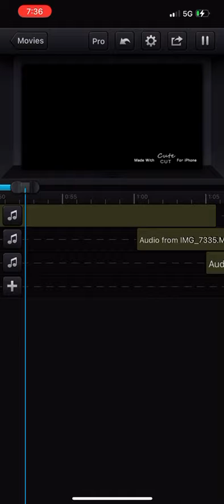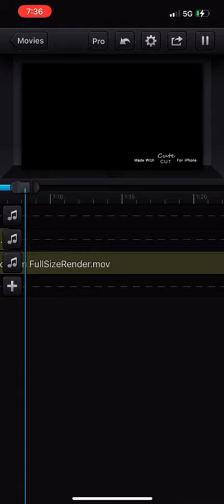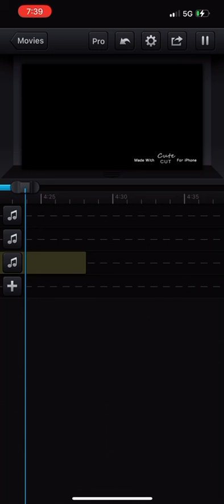we belong together drag mix